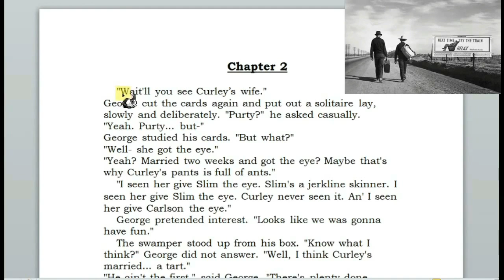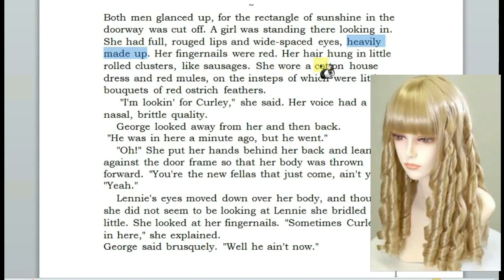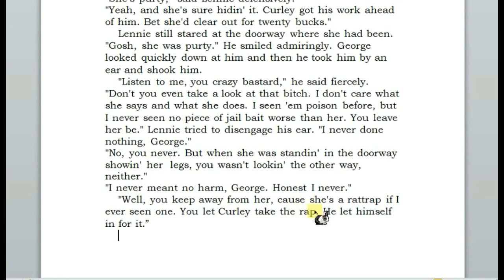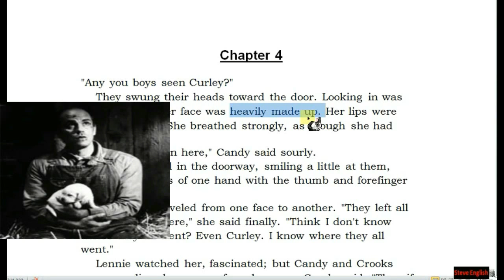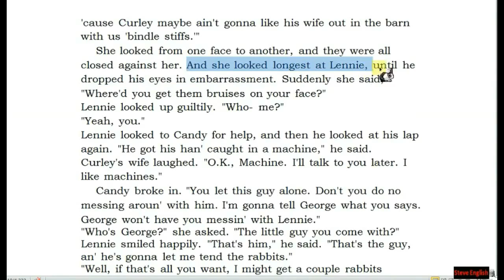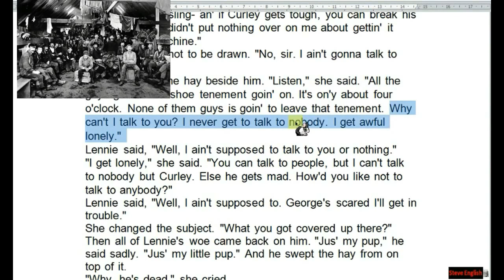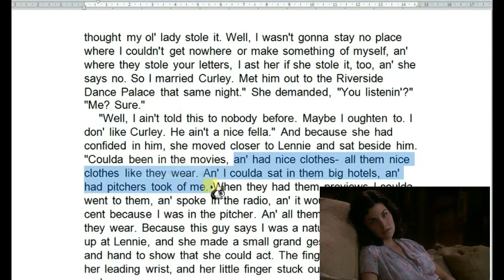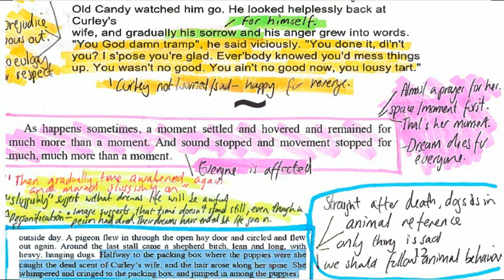Curley's wife podcast (complete) - Of Mice and Men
Complete podcast on Curley's Wife - Of Mice and Men. These videos analyse all extracts from chapter 2-5 involving Curley's wife. Annotated analysis inc images used in the podcasts.

Topics discussed:
Curley's wife
The colour red
Metaphors/Similes
Loneliness
Dreams
Foreshadowing
'A' grade answers
Annotated version